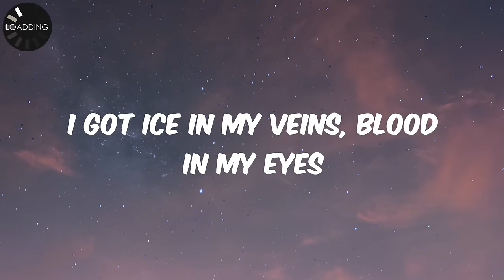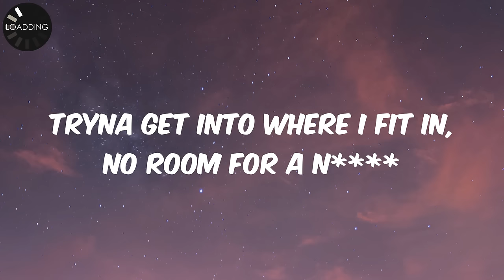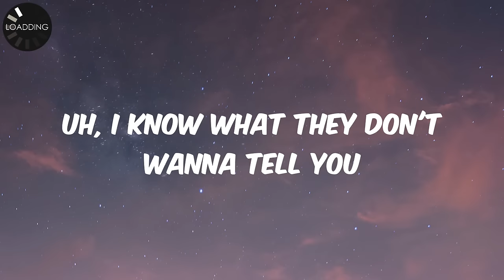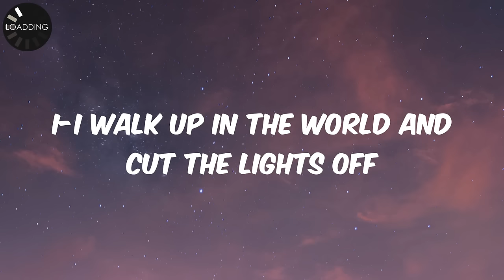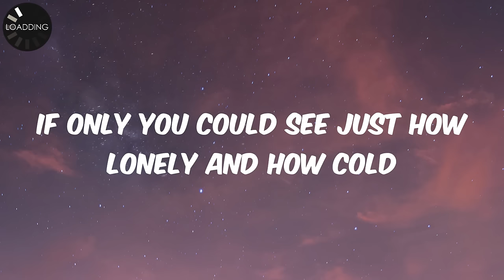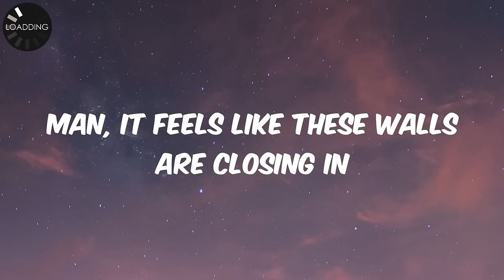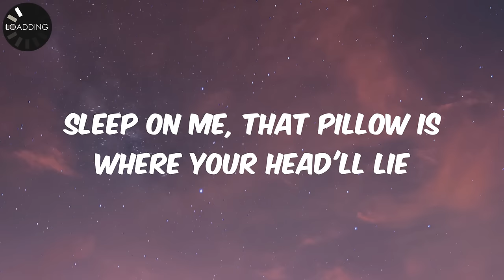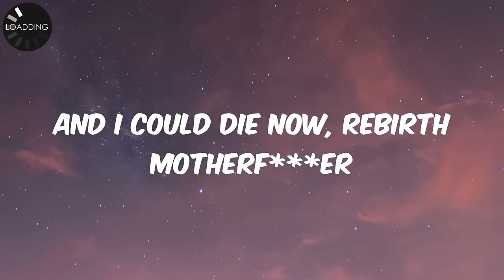Lil Wayne - Drop The World (Lyrics)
Lyrics:
I got ice in my veins, blood in my eyes
Hate in my heart, love in my mind
I seen nights full of pain, days are the same
You keep the sunshine, save me the rain
I search but never find, hurt but never cry
I work and forever try, but I'm cursed, so never mind
And it's worse, but better times seem further and beyond
The top gets higher the more that I climb
The spot gets smaller, and I get bigger
Tryna get into where I fit in, no room for a n
But soon for a n it be on, mu'f***a'
Cause all the bulls***, just made me strong, mu'f***a'
So I pick the world up and I'm a drop it on your f***in' head, yeah
B , I'm a pick the world up and I'm a drop it on your f***in' head, yeah
And I could die now, rebirth Motherf***er
Hop up in my spaceship and leave Earth, Motherf***er
I'm gone
Motherf***er, I'm gone
Uh, I know what they don't wanna tell you
Just hope you're heaven-sent, and you're hell-proof
I-I walk up in the world and cut the lights off
And confidence is a stain they can't wipe off
Huh, my word is my pride
But wisdom is bleak, and that's a word from the wise
Served to survive, murdered and bribed
And when it got too heavy I put my burdens aside
So I could pick the world up
And I'm a drop it on yo f***in' head, ha ha
B , I'm a pick the world up
And I'm a drop it on your f***in' head, yeah
I'm gone
Motherf***er, I'm gone (I'm gone)
It hurts, but I never show,
This pain you'll never know
If only you could see just how lonely and how cold
And frostbit I've become, my back's against the wall
When push come to shove, I just stand up and scream "f*** 'em all"
Man, it feels like these walls are closing in
This roof is caving in, up its time to raise it then
Your days are numbered like pages in
My book of rhymes, got 'em cookin', boy
This crooked mind of mine got 'em all
Shook and scared to look in my eyes
I stole that f***in' clock, I took the time and I
Came up from behind
And pretty much snuck up
And butt-F***ed this game up
Better be careful when you bring my name up
F*** this fame, that ain't what
I came to claim but the game
Ain't gonna be the same on the day that I leave it
But I swear one way or another I'm a make these f***in' haters believe it
I swear to God, won't spare the rod
I'm a man of my word, so your f***in' heads better nod
Or I'm a F*** around in this B and roast everybody!
Sleep on me, that pillow is where your head'll lie
Permanently, B , it's beddy-bye
This world is my Easter egg, yeah! prepare to die
My head is swole, my confidence is up
This stage is my pedestal
I'm unstoppable, incredible
Hulk, you're trapped in my medicine ball
I could run circles around you so fast your f***in' head'll spin, dog
I'll split your cabbage and lettuce and olives
I'll f***in'
Pick the world up and I'm a drop it on your f***in' head, yeah
B , I'm a pick the world up and I'm a drop it on your f***in' head